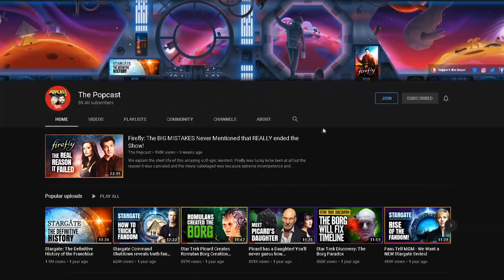Seven of Nine will become the new Borg Queen during Picard!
Picard Season 2 and Seven of Nine as the Borg Queen!
Based on what we know so far from Star Trek: Picard Season 1 and the new casting and teasers for Star Trek: Picard Season 2 in addition to the various interviews from showrunners and writers working on both series we know for a fact that CBS/Paramount at the very least has plans for the Seven of Nine character.

Come join us on Discord for instant updates on the schedule, information on what's going, and chatting with Shane, Brian, and the rest of the crazy Popcast Family.